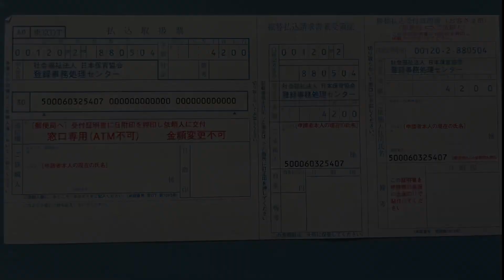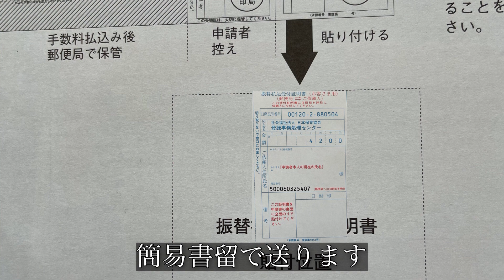保育士試験合格からの注意点【経験談】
脳性麻痺10歳児の母です。
息子の育児経験を活かし、障害児施設で働く為に保育士試験に挑みました。
独学で３年かかりましたが、昨年度の後期試験にて合格。
登録手続き書が届くものとのんびり待ってましたが、登録するには登録手続き書を自分で取り寄せるシステムでした。
普段は脳性麻痺の息子の様子をメインに、２人のADHD孫や、家族との関わりの大切さなどをアップしております。良かったらご覧下さい。
ご登録、グッドボタン宜しくお願い致します✨

脳性麻痺児が地域の保育園で過ごした５年間【てんかん児】沢山の壁を乗り越え沢山の方々に支えていただきました

脳性麻痺児の赤ちゃん【一人で悩んで苦しんだ育児】 PVL脳室周囲白質軟化症